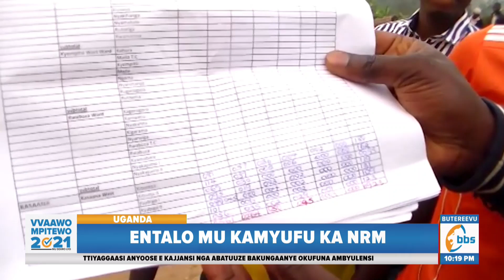Engeri Hajji Kiyimba ne Minisita Namuganza gyebawanguddea akamyufu